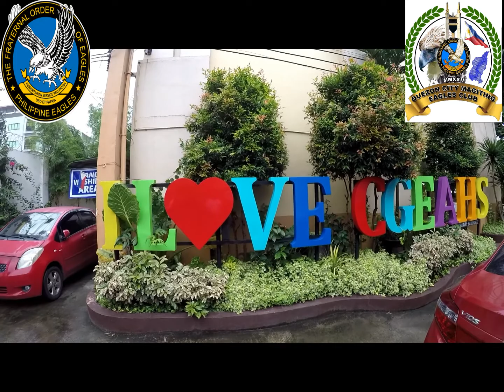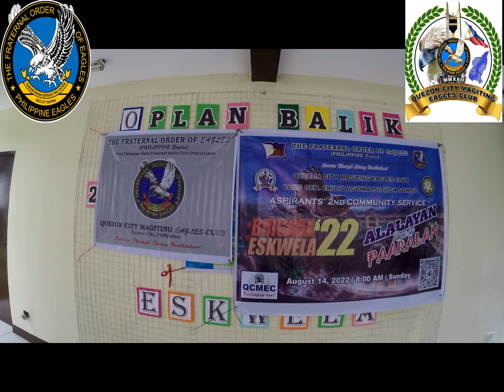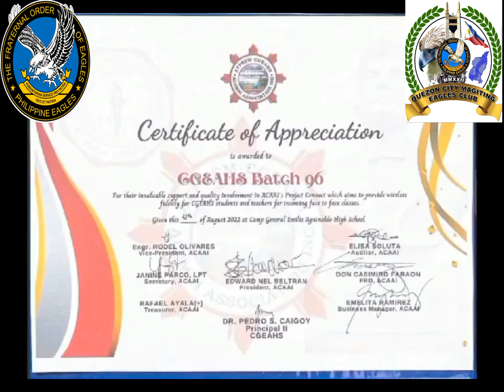BRIGADA ESKWELA 22 (QCMEC)